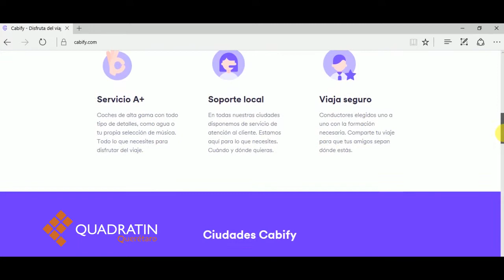Conductores de Uber son bienvenidos, refrenda Cabify